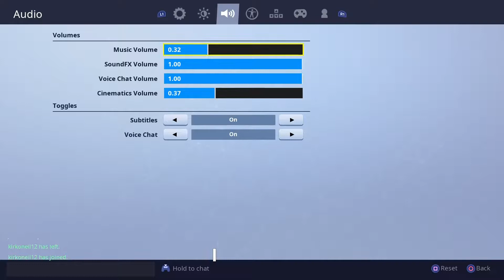Fortnite THE ASIANS HAVE COME FOR US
DO NOT WATCH IF YOUR SENSITIVE